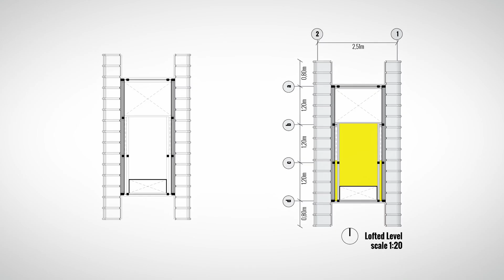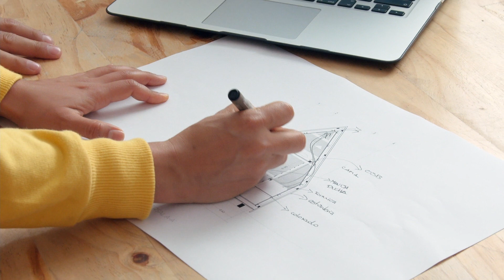DISEÑO ARQUITECTÓNICO INTEGRAL - Curso de El Sindicato Arquitectura | Domestika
Aprende a desarrollar tus proyectos arquitectónicos, desde el análisis hasta diseño de planos e imágenes finales

Si quieres crear un espacio arquitectónico integral, Xavier Duque, Nicolás Viteri y Maria Reinoso te enseñarán una metodología de diseño infalible para hacerlo realidad. Fundadores de la oficina de arquitectura, El Sindicato Arquitectura, han sido premiados con el Building of the Year 2020 en la categoría de Small Scale and Installations, seleccionados para la exposición Young Architects of Latin America, y mencionados por medios como ArchDaily, Gestalten y BBC.

Así pues, en este curso descubrirás su propia metodología de diseño con la que podrás crear tus proyectos arquitectònicos, haciendo énfasis en el análisis de todos los condicionantes, para luego continuar con el diseño de planos, hasta tener todo listo para construir.